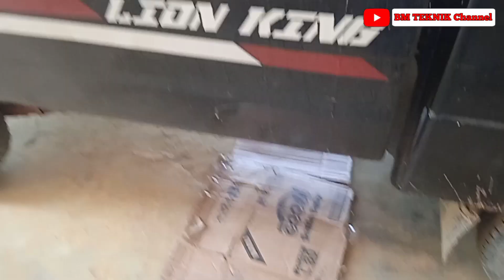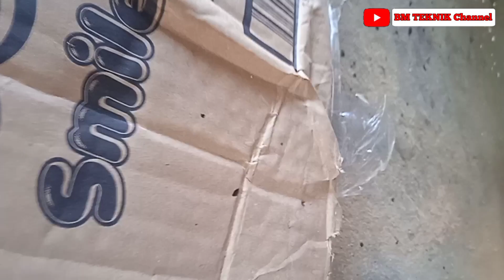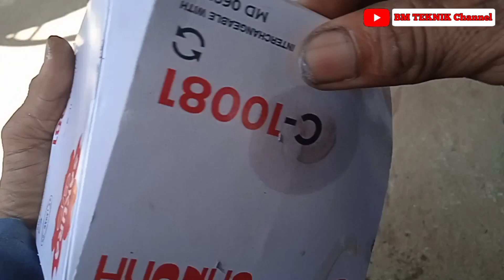cara merawat mobil l300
ok assalamu'alaikum wr. wb, selamat pagi untuk rekan2 semua di manapun anda berada semoga selalu di beri kesehatan amin ya robbal alamin,
ok pada video kali ini kita akan melakukan service rutin pada mobil l300, yang mana setiap mobil harus melakukan service rutin, seperti ganti oli, Ganti filter oli, Ganti filter solar, dan masih banyak lagi, ok bantu channel ini agar cepat berkembang agar dapat bermanfaat buat orang banyak dengan cara like, share, komen, dan yang pastinya di subscribe.